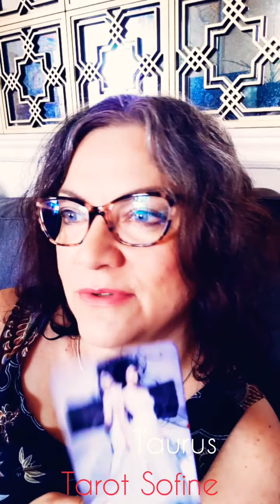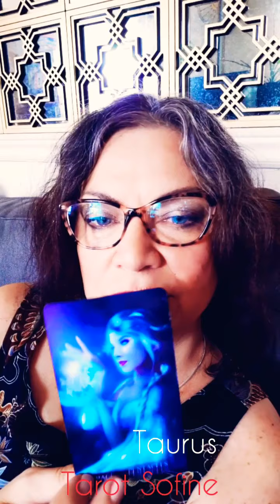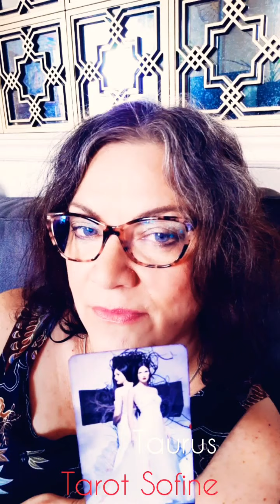💖 Taurus ♉ August 2020 Tarot week #1 - The heart leads to solid foundations.